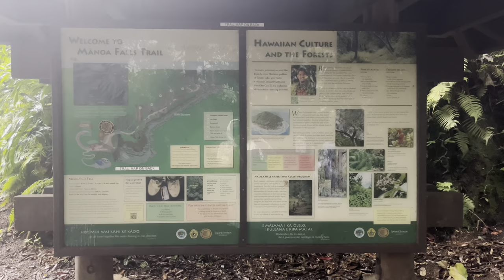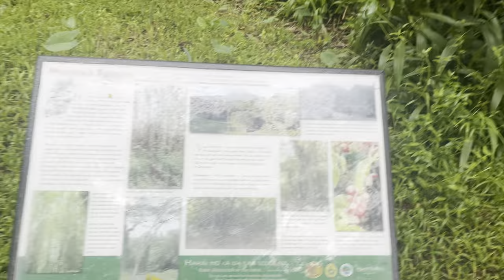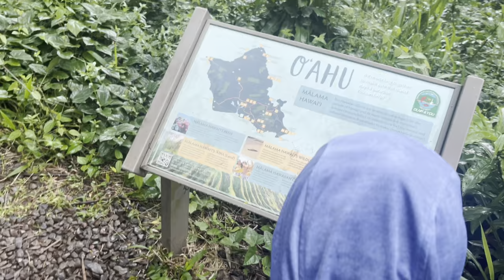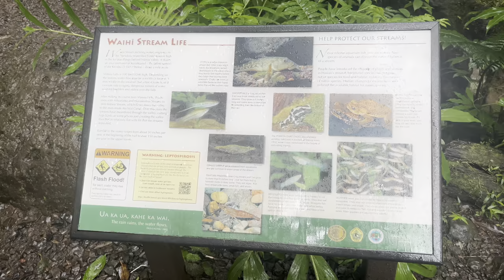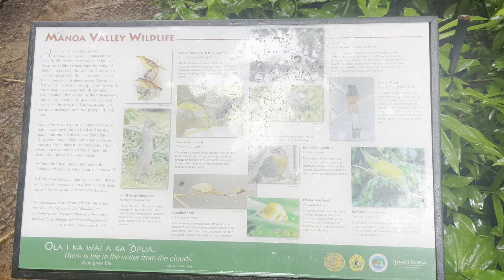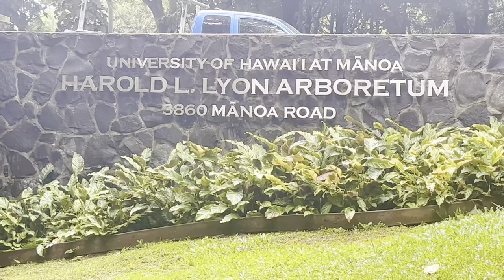Kailua - Monoa Falls Trail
A short hike to the base of Manoa Falls in the Manoa Valley in Honolulu, Oahu, the Manoa Falls Trail winds through a lush Hawaiian ...